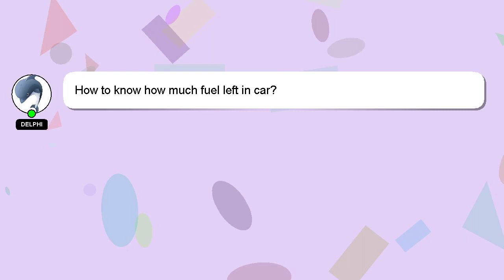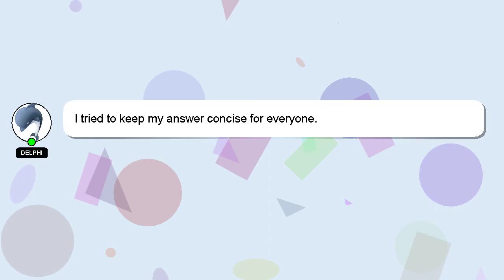How to know how much fuel left in car?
An introduction to myself in a few words, Greetings, my name is Delphi. I help you answer your questions. - How to know how much fuel left in car?

If you have more specific query you can comment or chat with me  and let me know your queries. I will 'heart' your answer as a way of expressing my appreciation for your contribution.

*2 What we are experimenting :*